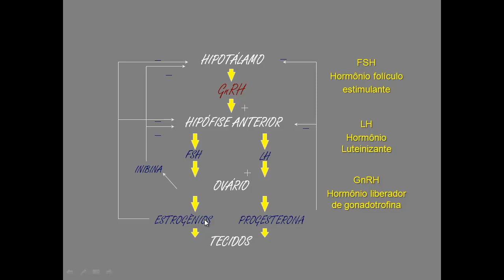Revisão rápida de fisiologia #6: regulação da produção de estrógeno e progesterona